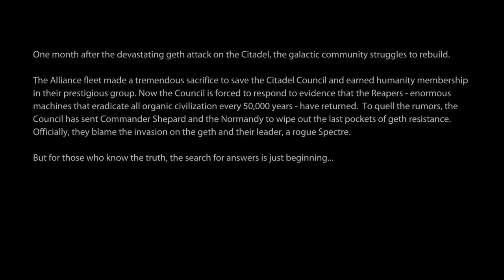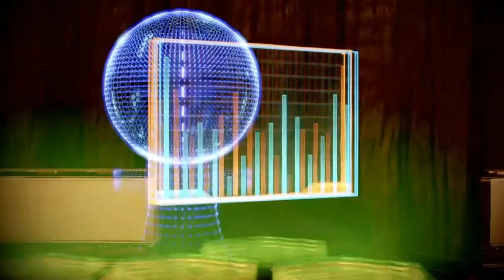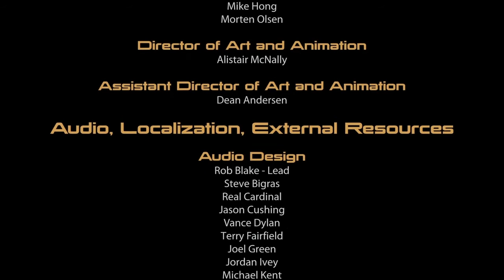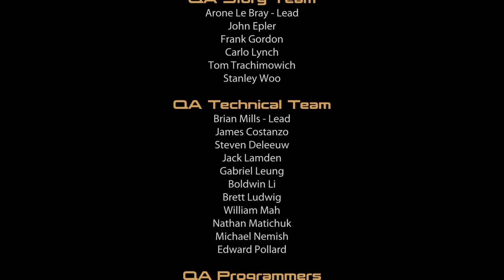Mass Effect 2 :Episode 11: Cults of The Shadow